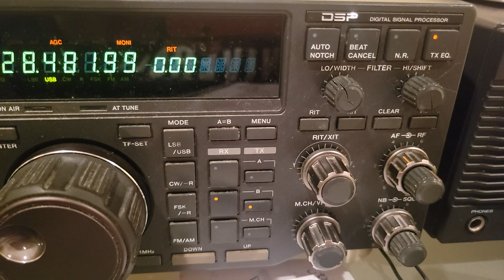A71/RN1B, 10m, 14 January 2024, 1350z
de wa2vuy: some intentional qrm from EU